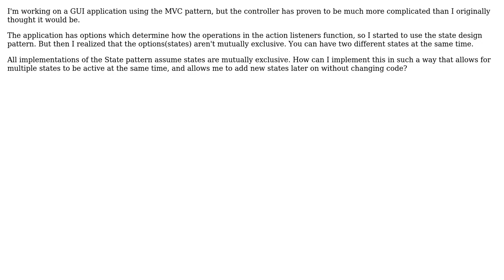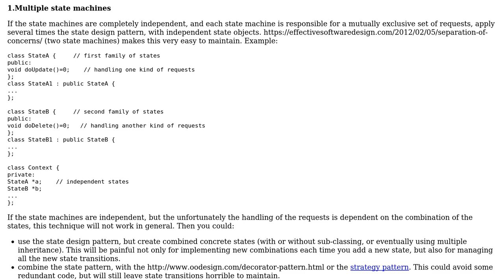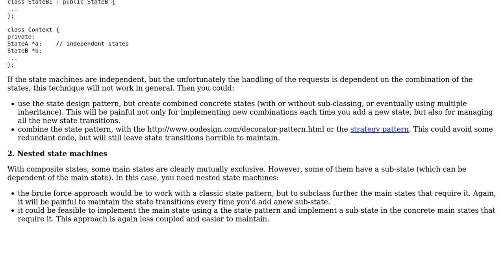Software Engineering: How to implement states that aren't mutually exclusive? (3 Solutions!!)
Software Engineering: How to implement states that aren't mutually exclusive?

With thanks & praise to God, and with thanks to the many people who have made this project possible! | Content (except music & images) licensed under CC BY-SA | Music | Images & others | With thanks to user William user Vladimir Stokic user Martin Maat user Christophe and the Stack Exchange Network Trademarks are property of their respective owners. You are responsible for your own actions.